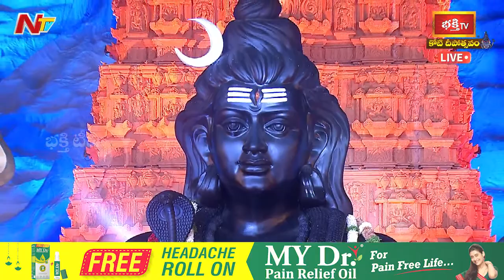సాంబ సదా శివ అంటూ పరమేశ్వరుని కీర్తనతో పులకించిపోయిన కోటి దీపోత్సవ ప్రాంగణం | Koti Deepotsavam 2023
Watch Koti Deepotsavam 2023 Day 8: సాంబ సదా శివ అంటూ పరమేశ్వరుని కీర్తనతో పులకించిపోయిన కోటి దీపోత్సవ ప్రాంగణం | Koti Deepotsavam 2023 Day 8 | కోటి దీపోత్సవం - Day 8 | 21st November 2023 | Bhakthi TV

✪ భక్తి టీవీ కోటి దీపోత్సవం 2023, 8వ రోజు (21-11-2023) - కార్తిక మంగళవారం కార్యక్రమాలు ✪

* శంఖారావంతో ప్రారంభమైన ఎనిమిదవ రోజు కోటి దీపోత్సవ మహోత్సవం
* వేదపఠనం : శ్రీ దత్తగిరి పీఠం వేదపాఠశాల, బర్దీపూర్
* సర్వశత్రు వినాశనం.. ఆయురారోగ్య ప్రదాయకం.. ప్రదోషకాల అభిషేకం
* భక్తుల కోరికలు తీర్చే కాంచీపురం కామాక్షి దర్శనం
* అష్టైశ్వర్యాలను ప్రసాదించే కొల్హాపూర్ శ్రీ మహాలక్ష్మీ దర్శనం
* భక్తిగీతాలు - కొండవీటి జ్యోతిర్మయి బృందం
* కోటి దీపోత్సవంలో ఎనిమిదవ రోజు పద్మశ్రీ గరికిపాటి నరసింహారావు గారి ప్రవచనామృతం
* సౌభాగ్యదాయకం.. సర్వమంగళదాయకం అమ్మలగన్న అమ్మకు "కోటి గాజుల అర్చన"
* దార్రిద్య దుఃఖాలను తొలగించి, సకల ఐశ్వర్యాభీష్టాలను అనుగ్రహించే ఇంద్రకీలాద్రి శ్రీ కనకదుర్గమ్మ కల్యాణం
* సింహవాహనం పై ఆదిపరాశక్తి అద్భుత సాక్షాత్కారం
* మైసూరు అవధూత దత్తపీఠం పరమ పూజ్య శ్రీ గణపతి సచ్చిదానంద స్వామీజీ వారి ఆశీర్వాద పూర్వక విశేష అనుగ్రహ భాషణం
* నేటి అతిథి : తెలంగాణ గవర్నర్ డాక్టర్ (శ్రీమతి) తమిళిసై తమిళిసై సౌందరరాజన్
* జగత్తులోని జీవకోటికి ఎలాంటి సంపూర్ణ ఆరోగ్యాన్ని ఇచ్చేందుకు వెలిగించబడిందే ఈ జ్యోతి ప్రజ్వలన
* అద్భుతం.. అపూర్వం.. స్వర్ణ లింగోద్భవ దృశ్యం.. అష్టైశ్వర్య ప్రదాయకం..!
* కాలసర్ప, రాహుకేతు దోషాలను తొలగింపజేసే హారతులు
* భోళాశంకరునికి మహానీరాజనం.. వీక్షించి తరించండి
* గూస్ బంప్స్ తెప్పించే వీడియో : అద్భుత రీతిలో నాగసాధువులచే మహా రుద్రాభిషేకం
* పరమ పూజ్య శ్రీ గణపతి సచ్చిదానంద స్వామీజీ వారికి గురు వందనం
* మహిషాసురమర్ధిని నృత్యం : క్రాంతి బృందం
* దీప నృత్యం : కార్తిక బృందం
* సాంస్కృతిక కదంబం
* మహా మంగళ హారతి - వేదస్వస్తి

➠ Shankharavam - Eighth Day
➠ Vedapatanam - Sri Dattagiri Peetham Veda Patasala, Bardipur
➠ Pradoshakala Abhishekam - 8th Day
➠ Kolhapur Sri Mahalakshmi Divya Darshanam
➠ Kanchi Sri Kamakshi Darshana Bhagyam
➠ Bhakthi Geethalu - Guru Kondaveeti Jyothirmaye
➠ Pravachanam - Padmasri Garikipati Narasimha Rao Pravachanamrutham
➠ Pooja On Stage - Koti Gajula Archana To Vijayawada Kanaka Durgamma
➠ Kalyanam - Indrakeeladri Sri Kanaka Durgamma Kalyanotsavam
➠ Vahana Seva - Simha Vahanam
➠ Spiritual Address - Sri Ganapathy Sachchidananda Swamiji (Avadhoota Datta Peetham, Mysore)
➠ Guests - Hon'ble Governor of Telangana & Lieutenant Governor of Puducherry Dr. Tamilisai Soundararajan Garu
➠ Karthika Deeparadhana
➠ Swarna Lingodhbavam
➠ Maha Neerajanam
➠ Maha Rudrabhishekam By Naga Sadhu's
➠ Guru Vandanam
➠ Felicitation of The Guests
➠ Cultural Programs